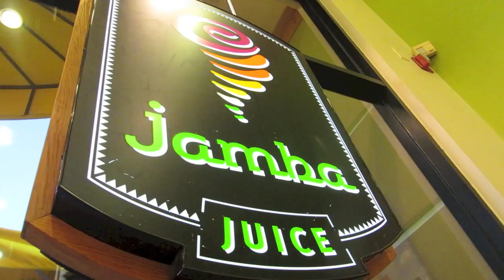Todas En La Playa! (06-28y29-14)